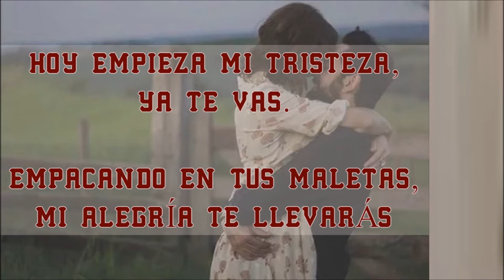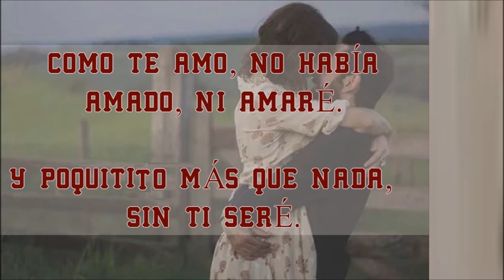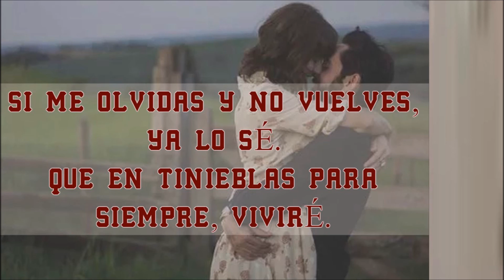Caballo Dorado - Hoy empieza mi tristeza (Letra) | Música Country en español